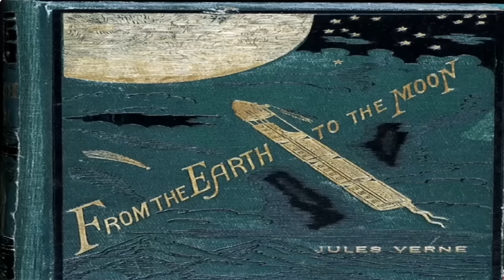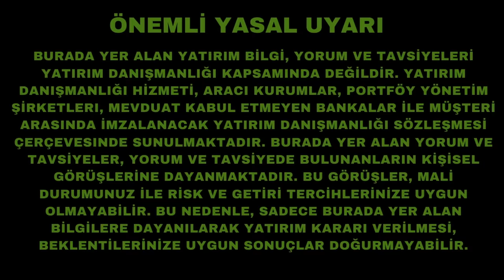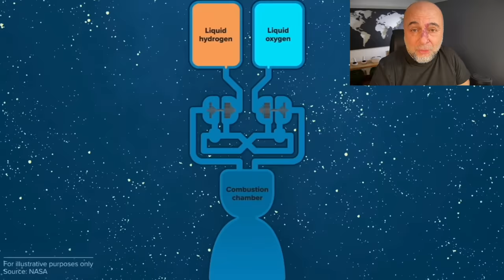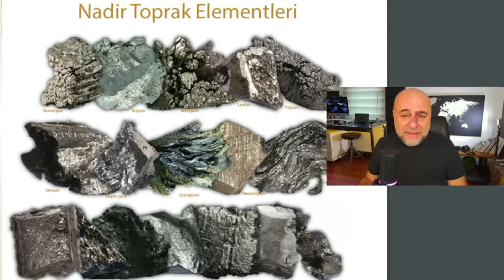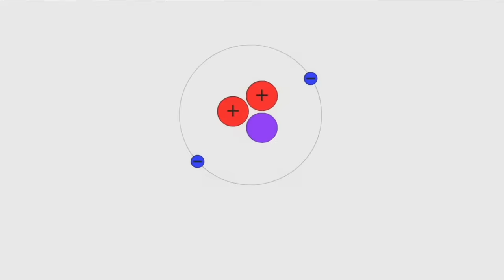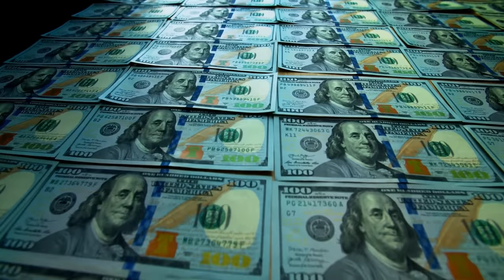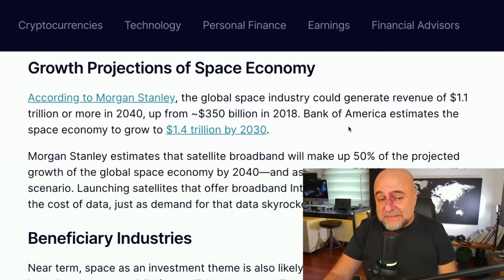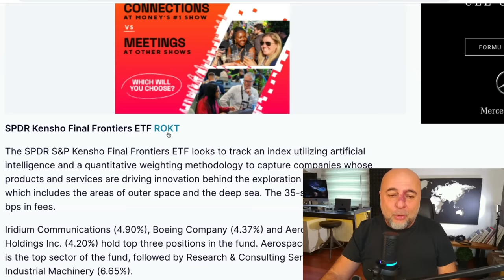Ay’ı Ele Geçirme Yarışının İnanılmaz Ekonomisi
Ay’ı ele geçirme yarışı gittikçe hızlanıyor. Çünkü ganimet büyük. Bu yarış uğruna yaratılan ekonomi de öyle.

Dev ulusların ve şirketlerin kıyasıya kapıştığı bu dev yarışı ve yarattığı yatırım fırsatlarını sizler için araştırdım.